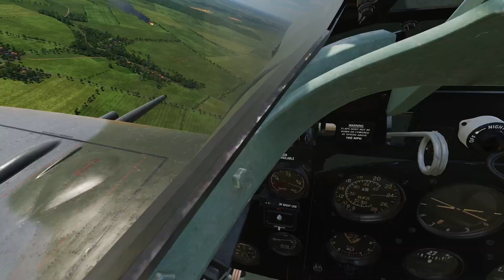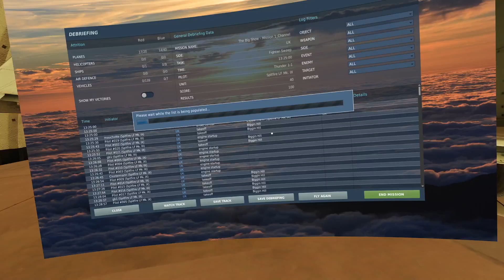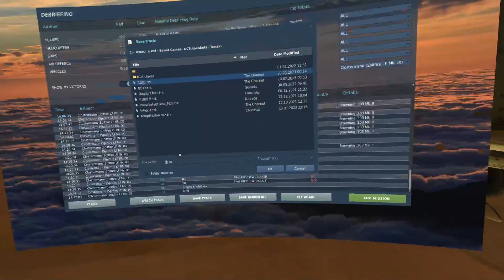The Big Show - Sortie 01 | DCS: World Spitfire LF Mk. IX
Hello all, welcome to the first mission in The Big Show, a DCS campaign by Reflected Simulations for the Spitfire!

I have been really looking forward to this campaign especially after I had started reading the book by the same name, authored by Pierre Clostermann. Coincidentally, that is who we are flying as in this campaign! As we climb into the cockpit of our Spitfire, we take control of Pierre and embark on a ardous journey as a Allied WW2 pilot!

This campaign starts us off with a mission across the Channel on Circus no.87, Circus being the codename given to operations by the Royal Air Force (RAF) during the Second World War where bombers, with a mass escort of fighters, were sent over continental Europe to bring Luftwaffe fighters into combat. Lo and behold, the Luftwaffe showed up and in great numbers!

We engaged and took down just about every fighter that came up to greet us, however we seemed to take some losses as well. Unfortunately, it seemed that we had several friendly fighters dragged down low over enemy airfields while in pursuit, taking deadly fire from ground-based air defenses.

I skirted dangerously close to some enemy fire from these defenses as well, before deciding to turn back towards England as my fuel dwindled. Sadly, due to the mismanagement of my fuel: I had to force a landing in a field just past the coast of England. Thankfully, I live to fight another day, looking forward to stepping up for Sortie 02 and continuing the Big Show!

33:42 Tally Ho!
36:34 Splash One!
58:30 Climbing and attempting to RTB
01:17:19 Forced Landing!